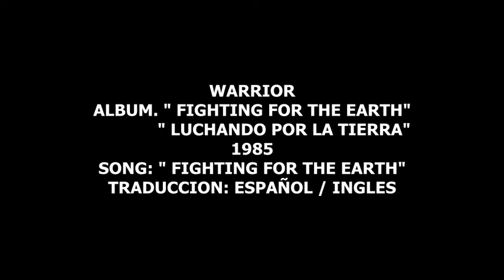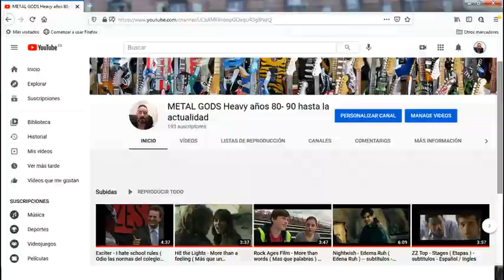Warrior - Fighting for the earth ( Estamos luchando por la tierra) - subtitulos español / ingles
Warrior es una banda estadounidense de heavy metal de Los Ángeles,
 formada en 1982. Mejor conocida por su álbum debut de 1985.
Fighting for the Earth , la banda ha lanzado un total de cuatro álbumes de estudio.
 El guitarrista y cofundador Joe Floyd es el único miembro de Warrior
 que aparece en todos los álbumes.

Warrior is:

    Parramore McCarty - voz
    Joe Floyd - guitarras
    Tommy Asakawa - guitarras
    Bruce Turgon - bajo (acreditado pero no se reproduce en el disco)
    Jimmy Volpe - batería (acreditado pero no se reproduce en el disco)